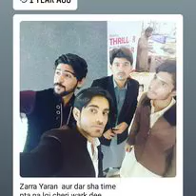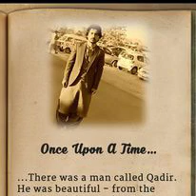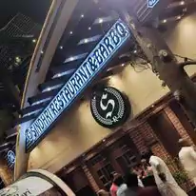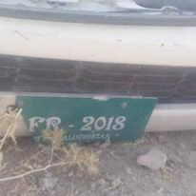Qadir Kakar From Ziarat Social Media Life STORY